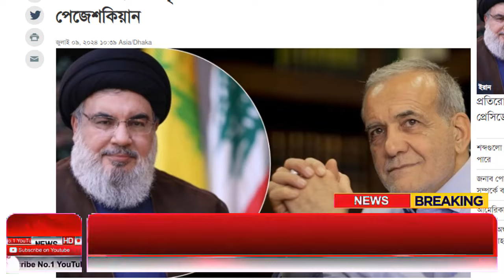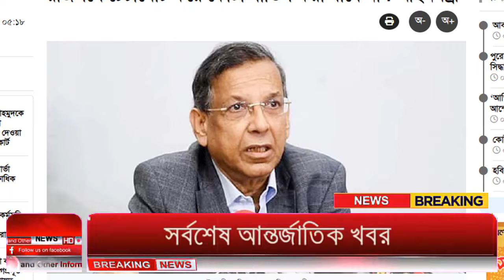Ajker Bangla Khobor 09 July 2024 | Bangladesh Letest News | How to News | Bangla News Today